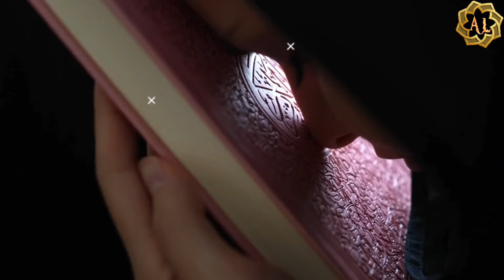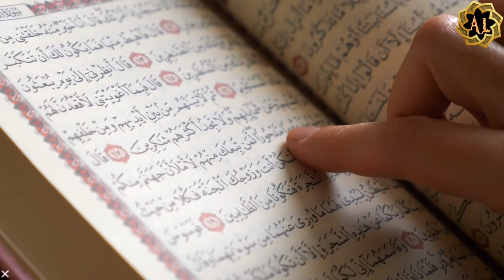हाजी अली दरगाह का हिला देने वाला रहस्य | Haji Ali Dargah Mumbai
haji ali bombay
haji ali dargah visit
haji ali ka video
haji ali ka mazar

today in this video see about haji ali dargah mumbai and haji ali mumbai top trending topic in hindi also see haji ali bombay and haji ali ka mazar

The Haji Ali Dargah is a mosque and dargah or the monument of Pir Haji Ali Shah Bukhari located on an islet off the coast of Worli in the southern Mumbai.

Queries Solved :-
haji ali dargah kaise bani
haji ali dargah live
haji ali dargah kyu nahi dubti
haji ali dargah video

An exquisite example of Indo-Islamic Architecture, associated with legends about doomed lovers, the dargah contains the tomb of Haji Ali Shah Bukhari. Bukhari was a Sufi saint and a wealthy merchant from Uzbekistan. Near the heart of the city proper, the dargah is one of the most recognisable landmarks of Mumbai.